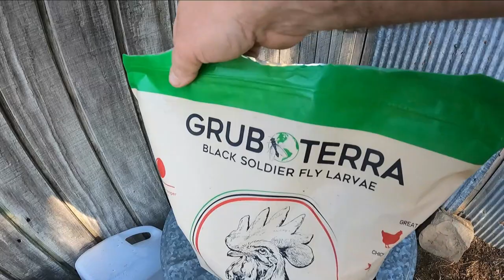First Freeze Tonight! Getting Things Done Before It Hits. More Trail Cleanup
Had a busy day getting the place ready for the first freeze.

If you shop on Amazon, I now am in the Amazon Influencer program. Simply click on link below to buy anything on Amazon, which earns me a small commision without additional costs to you!

Mailing Address:
Dogman
P.O.Box 16
Waldron,Ar 72958